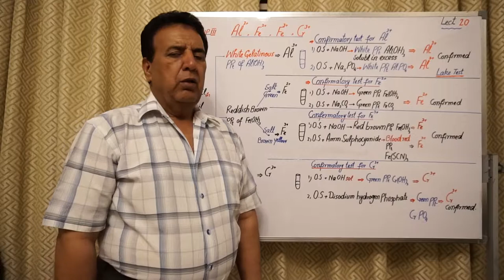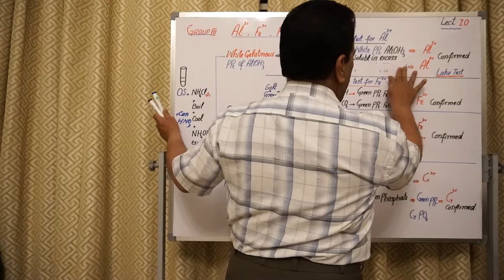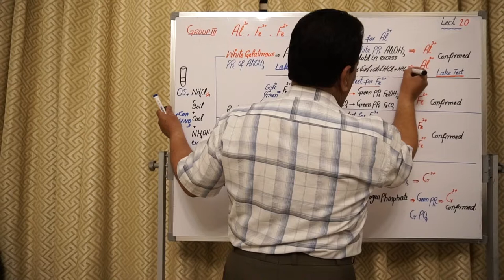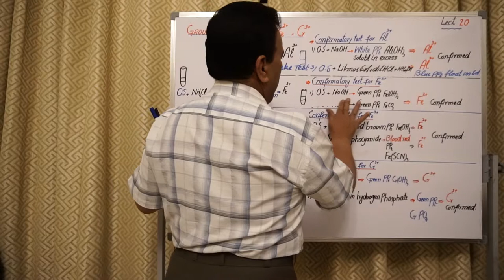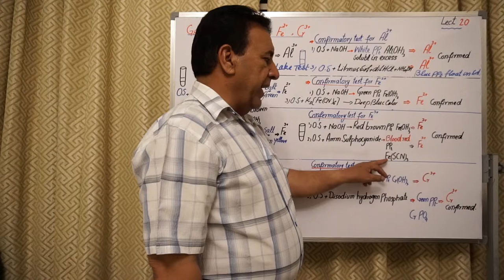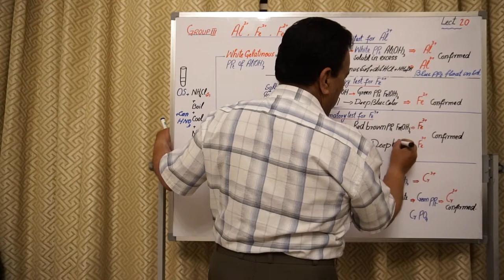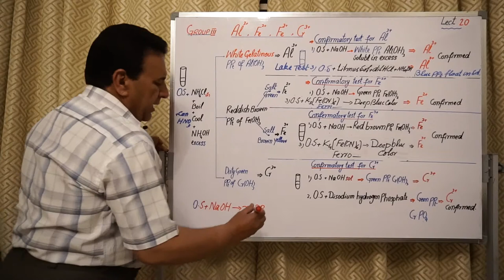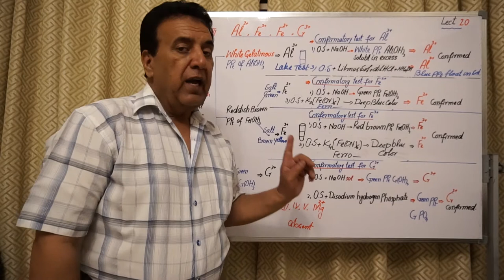3rd Group Basic Radical Analysis | Chemistry Practical | E-learning By Prof. Amanullah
F.sc, Chemistry, Practical 20 | E-learning By Prof. Amanullah

3rd Group Basic Radical Analysis

Regard,
Prof. Amanullah